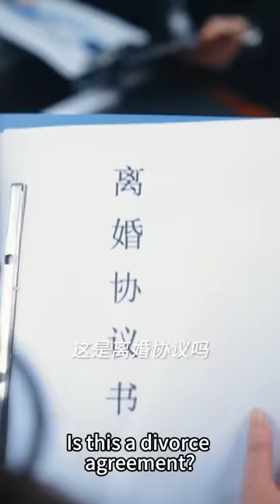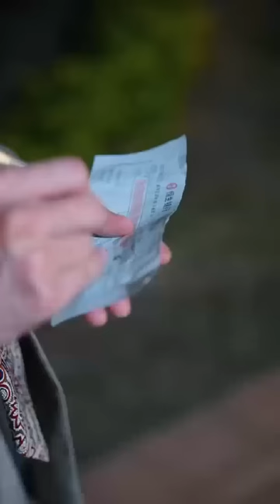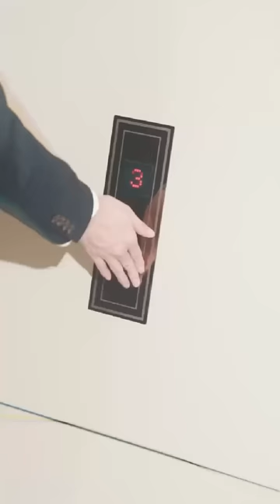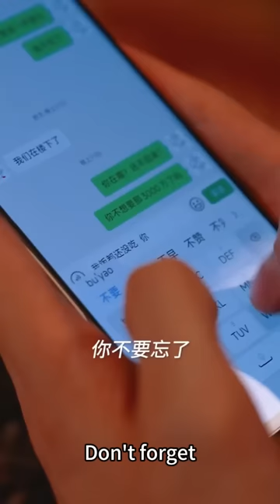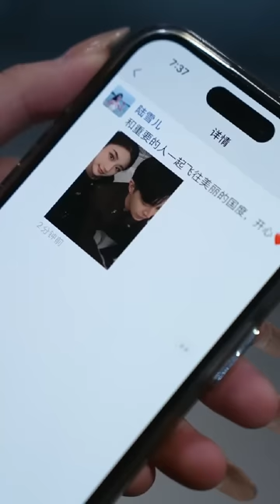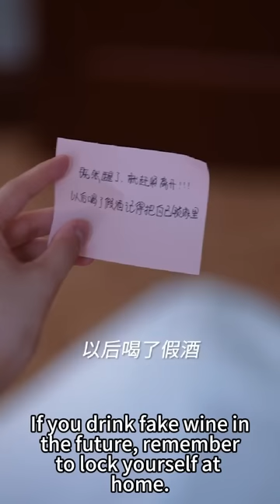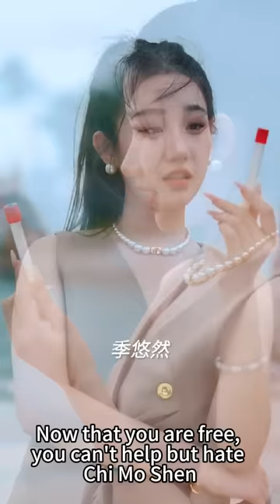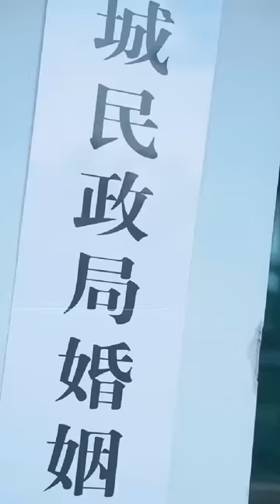【完整版结局】她滿心歡喜找總裁慶生，卻發現他和白月光親密相擁，結婚3年他不過把她當做沖喜的工具，她甩下一紙離婚協議瀟灑離開，可總裁見到她離婚後光彩照人的模樣卻不肯放手了！熱播短劇